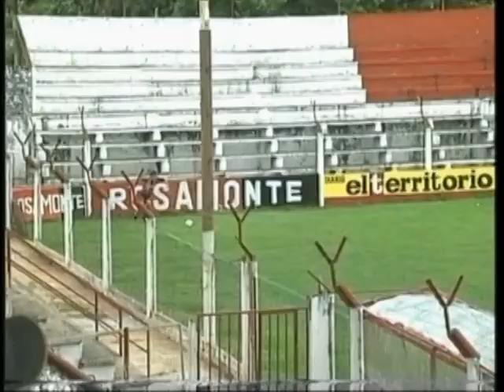martin yegros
goles martin yegros